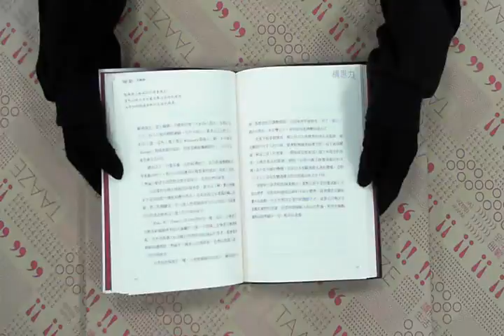TAAZE｜專業：你的唯一生存之道－心理勵志20 ... 二手書書況 9864176536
TAAZE｜讀冊生活網路書店「專業：你的唯一生存之道－心理勵志209（精）」，找二手書請至